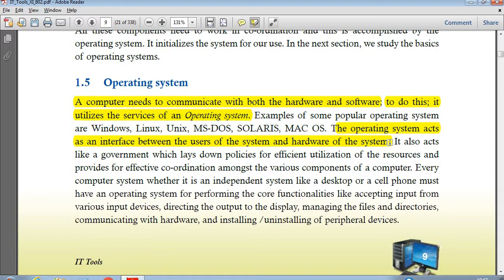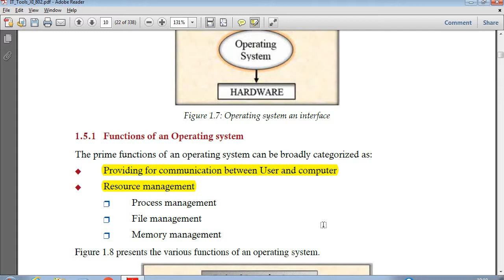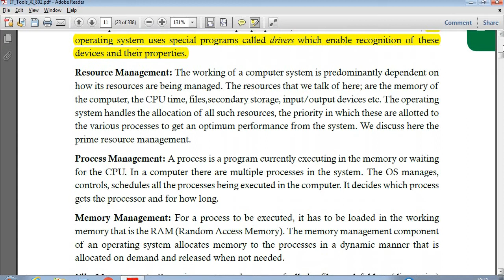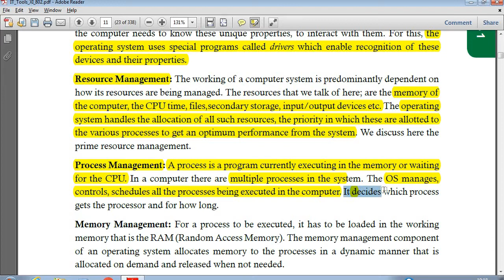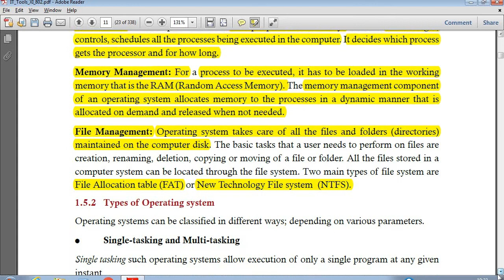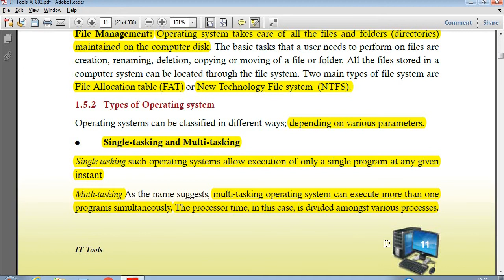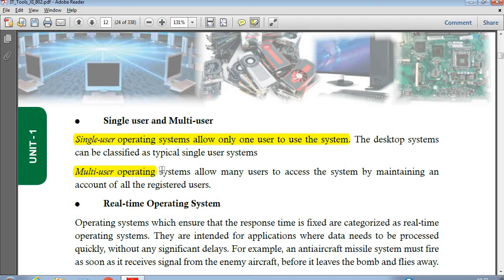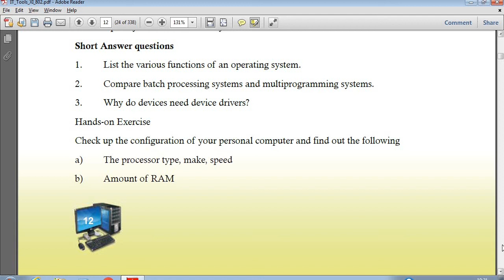CBSE CLASS 11 | IT 802 | Computer organization OS XI